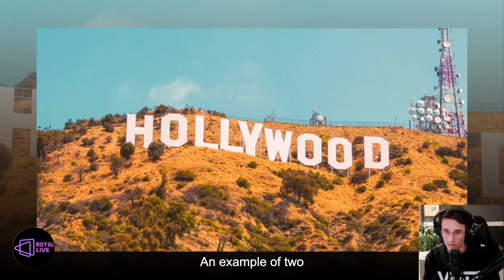Meghan WOKE NEW FIGHT! Hollywood Shut Meg Out As She Made Quentin Tarantino Furious With Her Podcast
The Duchess of Sussex has been warned that waging a "woke war" on Hollywood could backfire with "disastrous consequences" for her and Prince Harry's own TV and film production company.
The Duchess of Sussex denounced “toxic” Asian stereotypes in her most recent Archetypes podcast. Meghan, with her guests actress Margaret Cho, journalist Lisa Ling and sociologist Nancy Yuen, broke down the "dragon lady" stereotype, citing Lucy Liu’s character O-Ren Ishii in Kill Bill and a pair of twins called "Fook Mi" and "Fook Yu" in Goldmember.